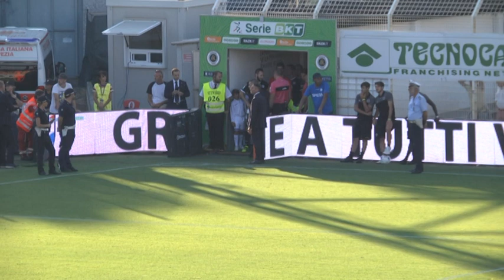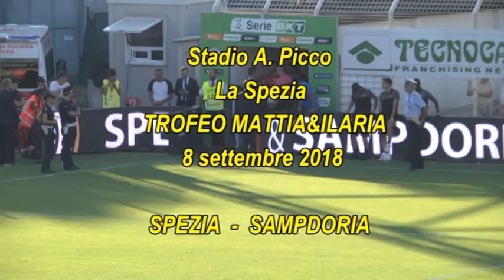Spezia Sampdoria trofeo Mattia e Ilaria 08092018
Telecronaca di Gianluca Tinfena, commento di Marco Mora
riprese: Davide Morina